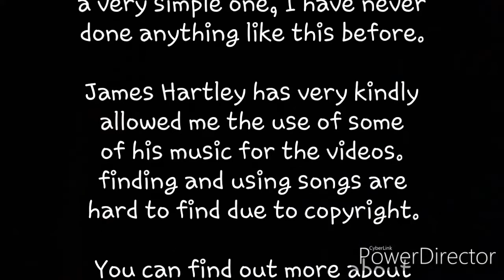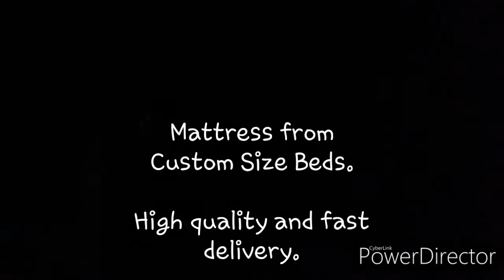My van conversion part 9.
The last part of my ford transit van conversion.
Adding the kitchen unit and all fixtures and fittings.

Custom Size Beds - Made To Measure Mattresses

Rochester ME2 4DZ
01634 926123